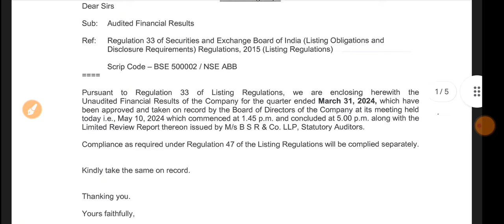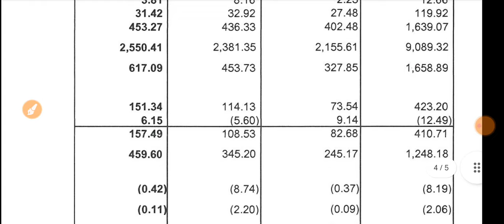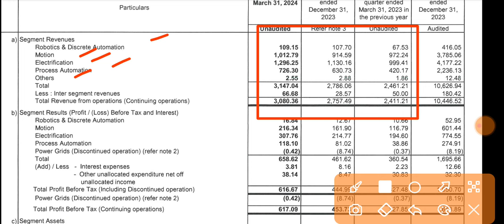ABB India Q4 Results 2024 🔴 ABB India Share Latest News 🔴 ABB Result 🔴 ABB Q4 Results 2024